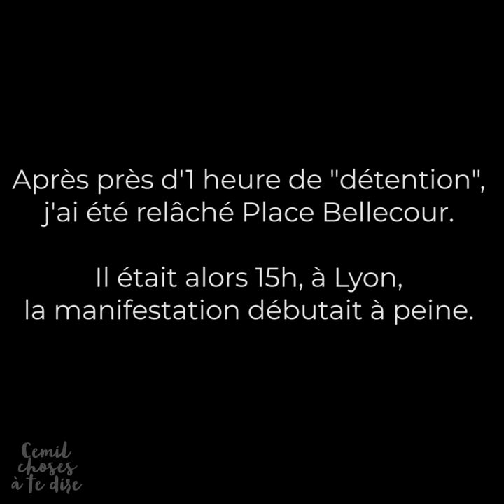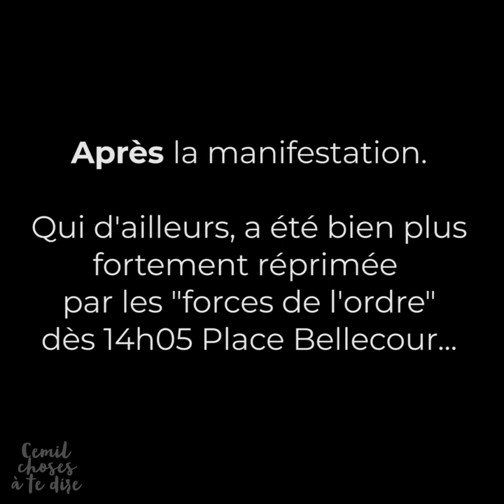[TEASER] COMMENT GAGNER UNE MANIF - LYON ACTE XIV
▇ Tu aimes ce contenu?
⬇ Déroule la description ⬇

[Postée ce matin sous un autre titre, ce teaser a été démonétisé puis littéralement censuré par YouTube. Je le reposte alors sous un autre titre, plus compatible avec la dictature naissante en France.]

Hier pour l'acte 14 des GiletsJaunes, je suis retourné à Lyon.
Pas eu le temps d'allumer ma caméra et de mettre un pied sur la place Bellecour avec mes camarades que nous avons été arrêté par des gendarmes.

La journée fut rude, vraiment.

Je suis crevé mais voici un petit avant-goût de la prochaine vidéo.

[14848]